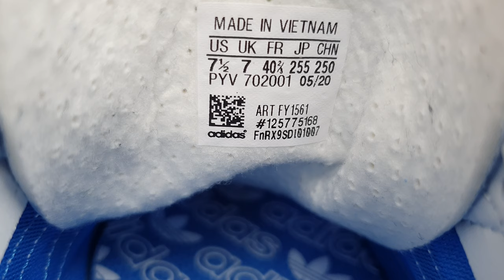Adidas RETRO 🏃‍♂️👟RUNNERS SL72 Men's Trainers 👀CLOSE LOOK 👀Review 4K UHD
This is what history looks like. One of the most precious models in the adidas archive, these SL 72 Shoes celebrate the debut of the adidas Trefoil back in 1972. Originally launched in Munich.